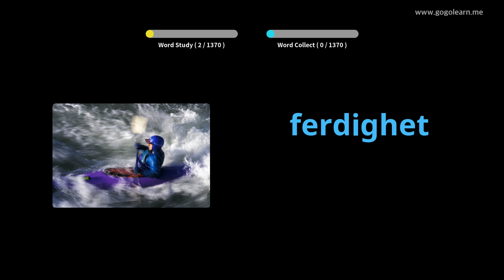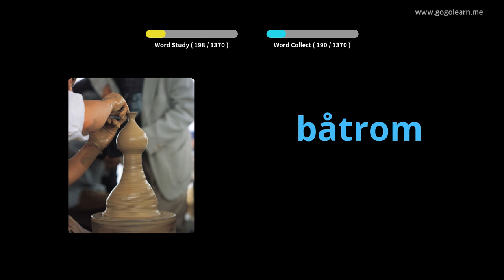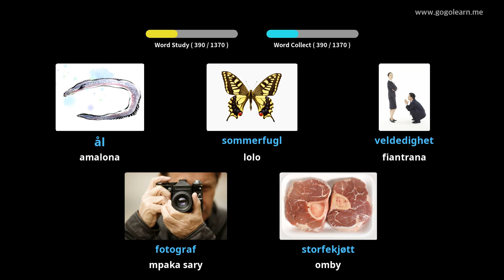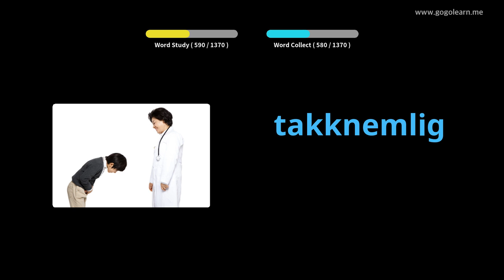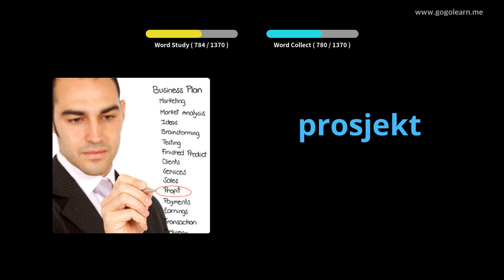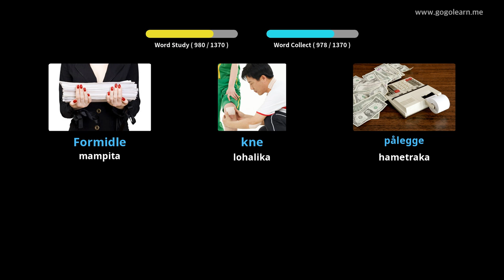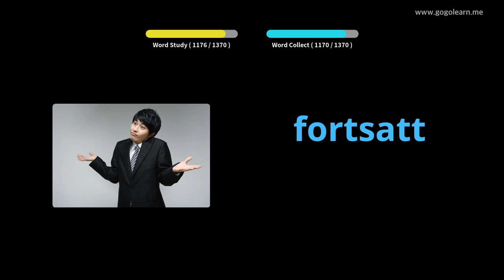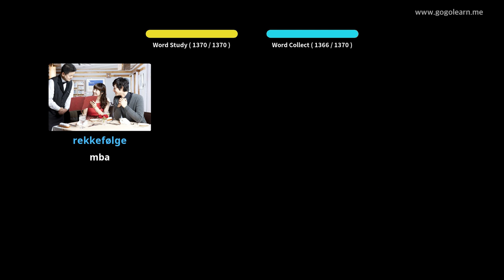Basic Voambolana Voambolana | Golearn